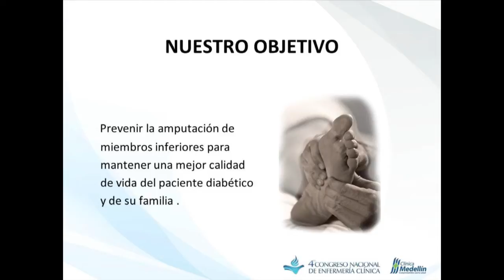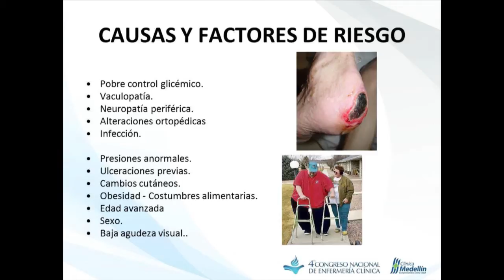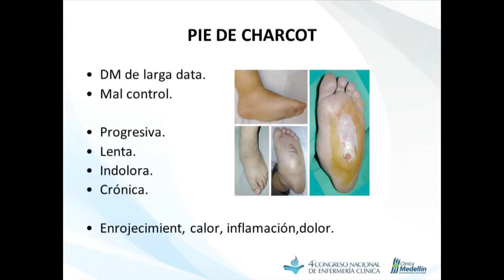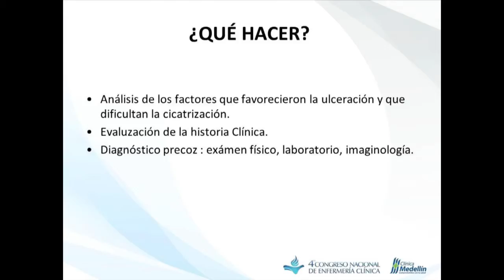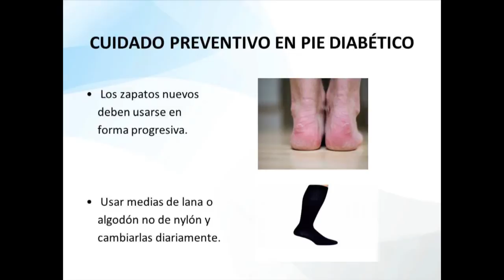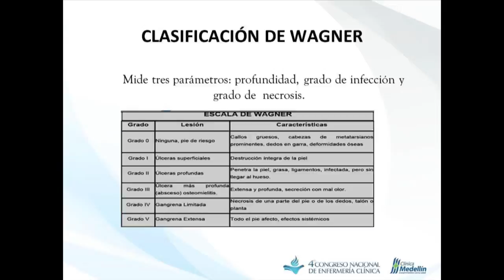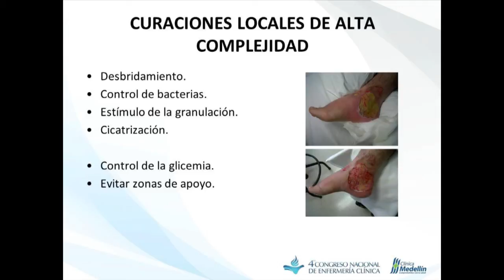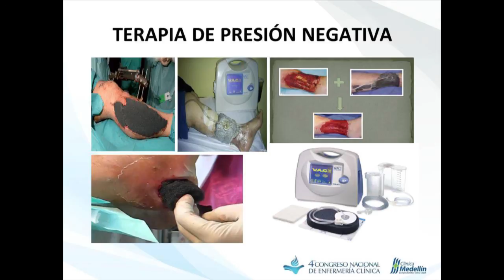Cuidados en paciente con pie diabético - Clínica Medellín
Conferencia ofrecida por la enfermera Dora Inés Tamayoen el Cuarto Congreso Nacional de Enfermería Clínica, realizado por la Clínica Medellín en octubre de 2013.